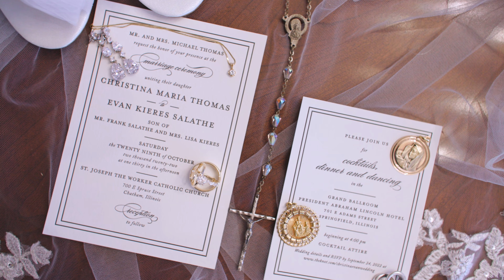Springfield October Wedding - "One Less Lonely Girl" - Christina & Evan Wedding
A gorgeous Springfield October wedding.  The group of friends surrounding Christina and Evan is truly amazing.  From stories of how they met, to how they got to this point are scattered throughout their film and you can just feel the love they have for one another.

Music : "Afterlight" by The Light The Heat & "Gimme The Word" by Uzuhan

Gear List
Canon C70
Tamron 24-70mm
Canon 24mm
Canon 70-200mm
Canon 5D Mark IV
Tascam DR-10
Zoom H4N recorder
Ronin RS3 Pro Stabilizer